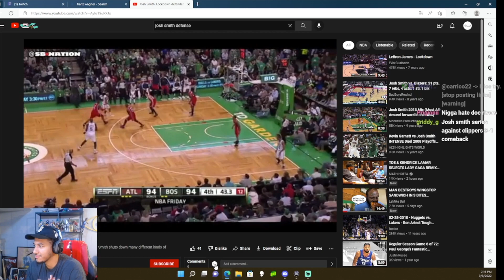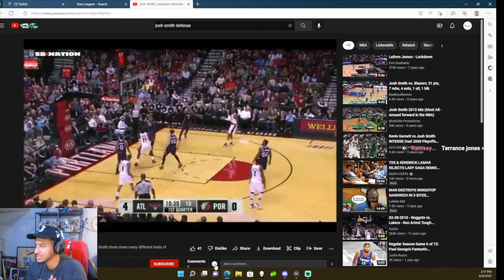THE BEST CHEAT CODE POWER FORWARD BUILD ON NBA 2K23